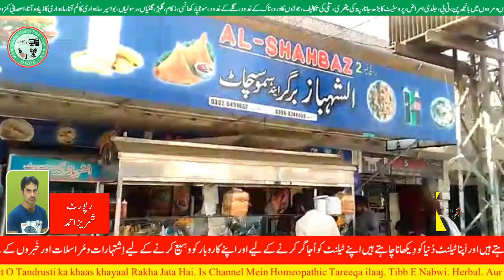ڈنگہ بازار میں جگہ جگہ گندگی اور کچرے کے ڈھیر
Insaf News Agency انصاف نیوز ایجنسی